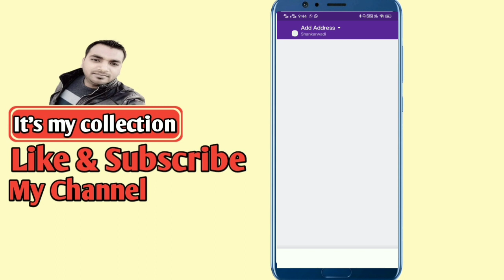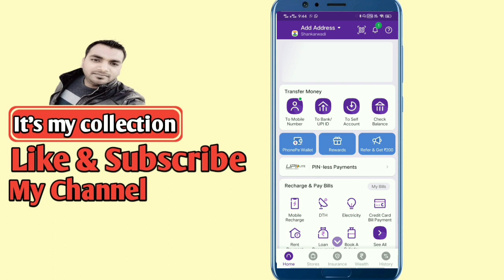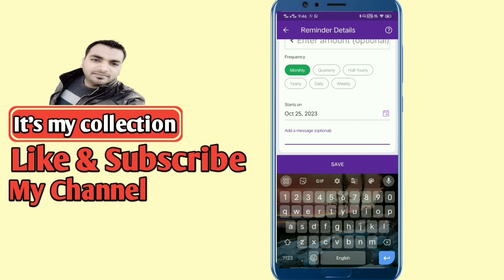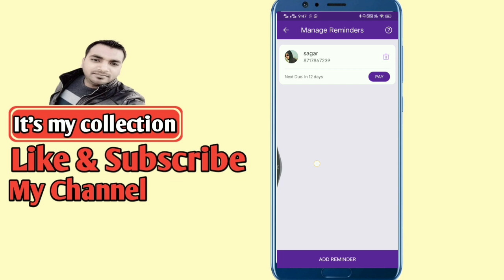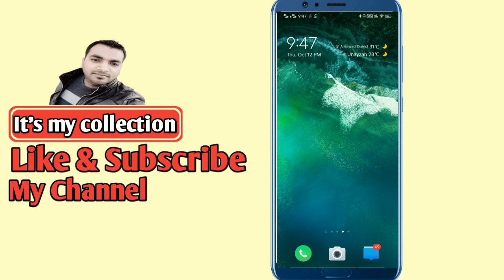phone pay par payment Reminder kaise lagaye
phone pay par payment Reminder kaise lagaye | How to add payment Reminder on phone pay | It's my collection 🙂